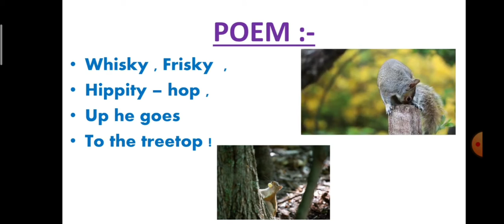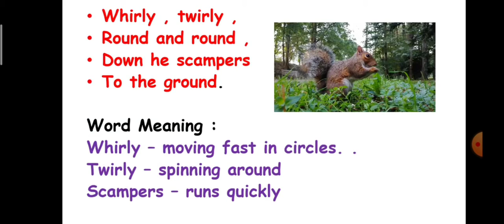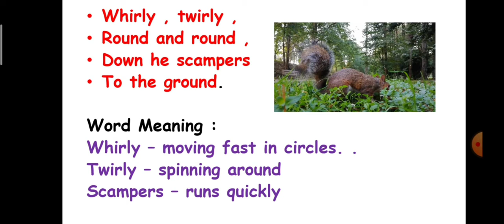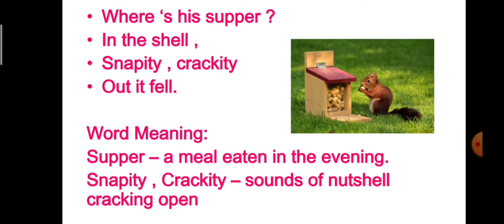Class One Poem Whisky Frisky